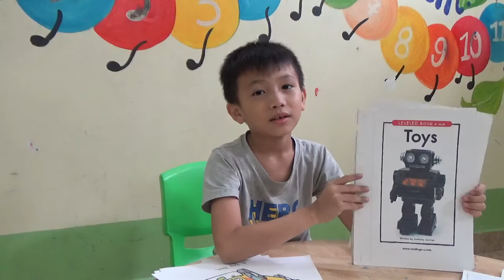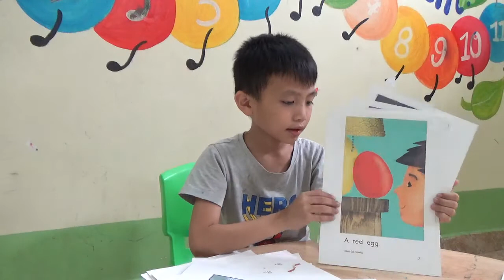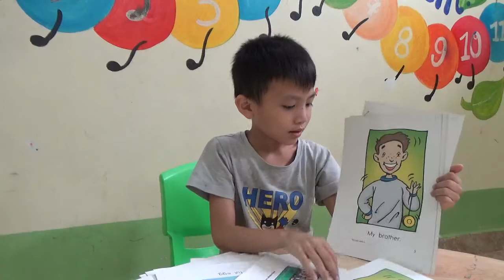K117 - ANH VĂN - 2019